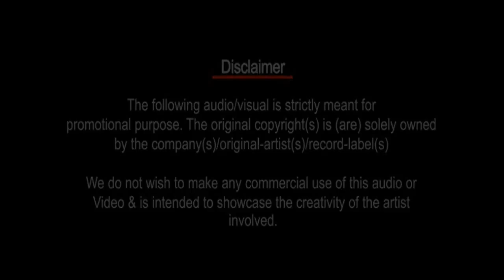Imran Khan | Satisfya | DJ Shadow Dubai Remix